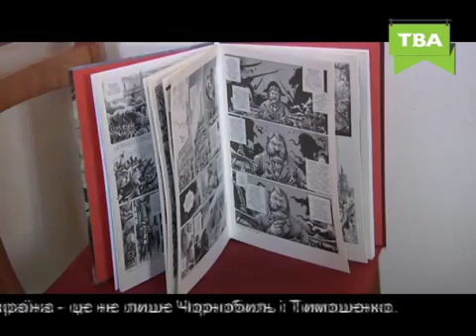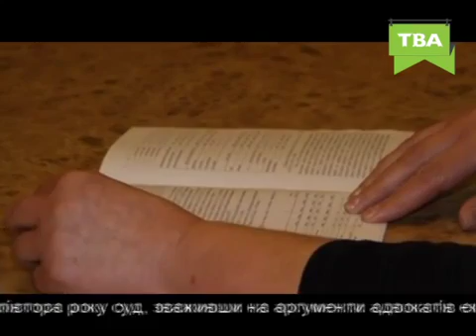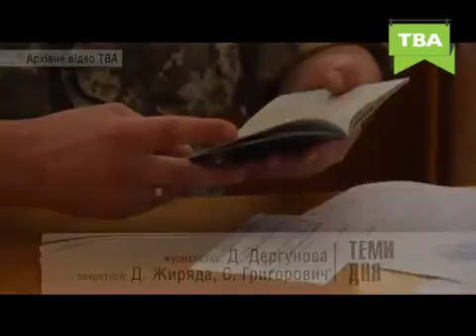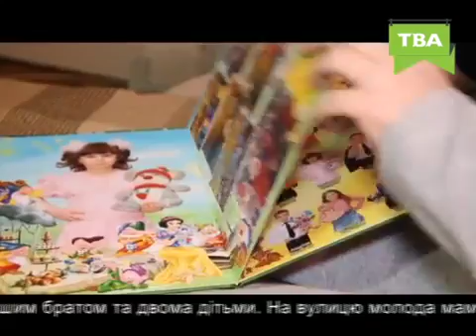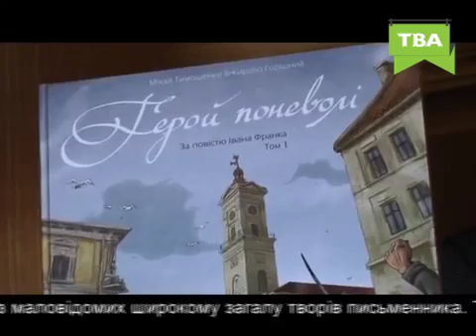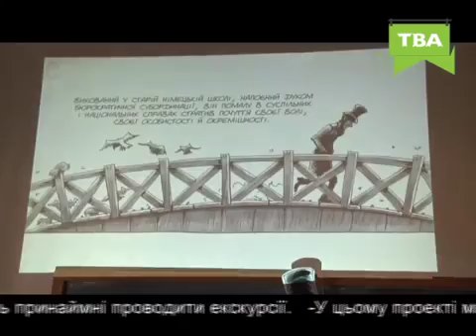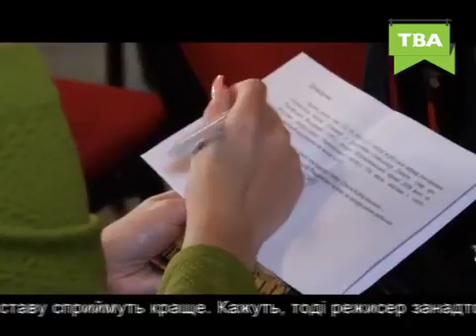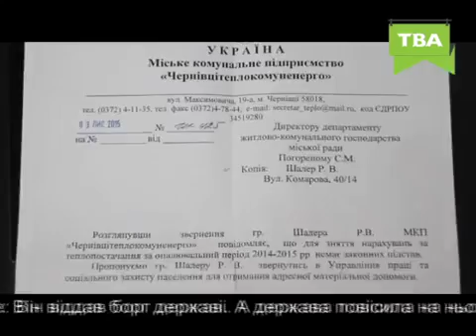Теми Дня ТВА 19 11 2015